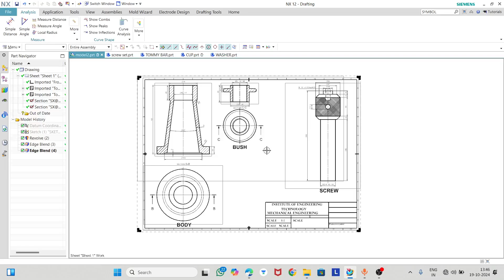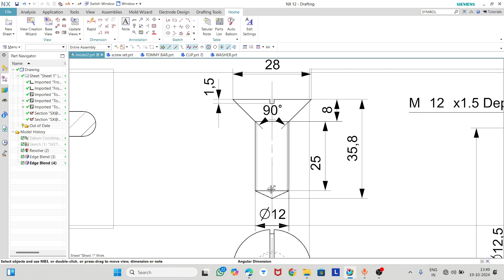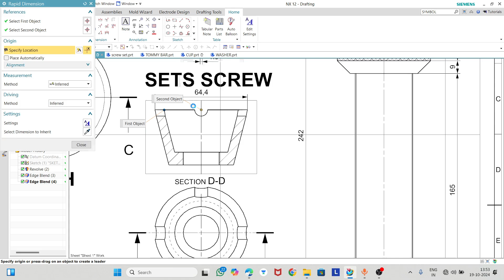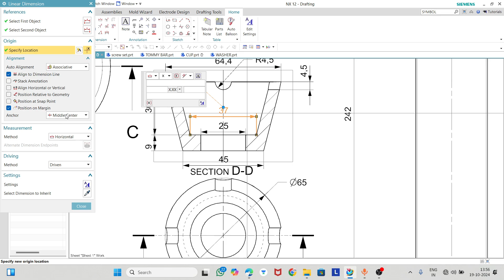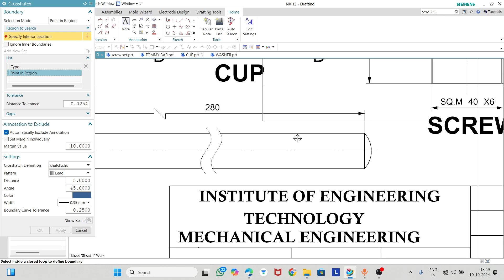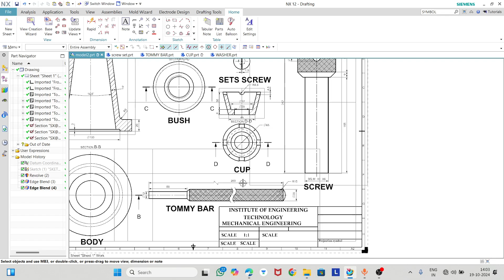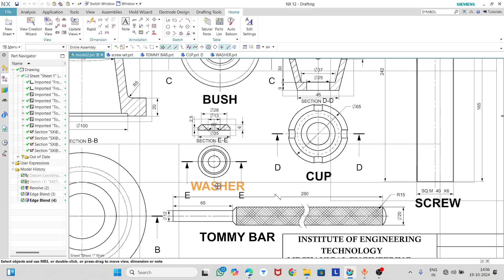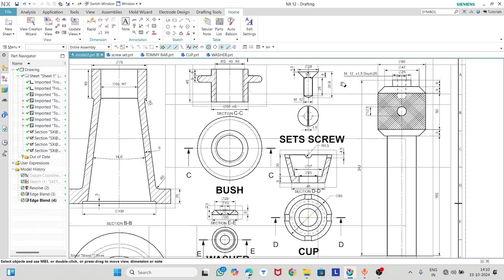NX12.0 SCREW JACK ASSEMBLY DRAFTING OF BODY ,BUSH & SCREW PART 2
NX12.0 SCREW JACK ASSEMBLY PART 2#msbtediploma #22053 SMA PR NX12.0 Screw jack